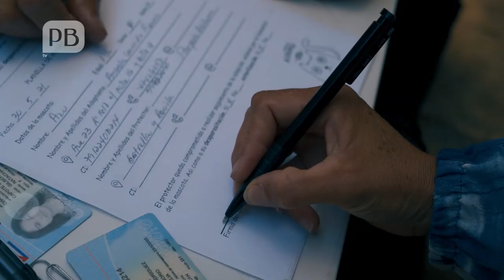El parque de los gatos huérfanos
Un grupo de jóvenes cubanos creó Aldama, un proyecto para ayudar a la colonia de gatos ubicada en este lugar ante el paulatino aumento del abandono de felinos. Cada 15 días organizan una feria de adopción y concientización sobre cómo cuidar a estos animales.